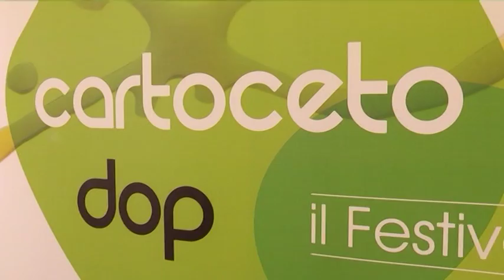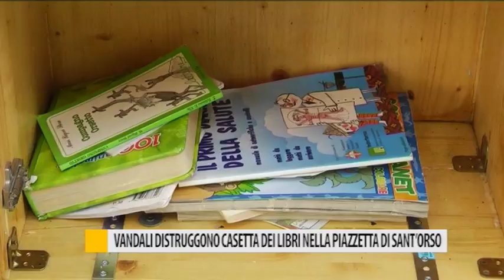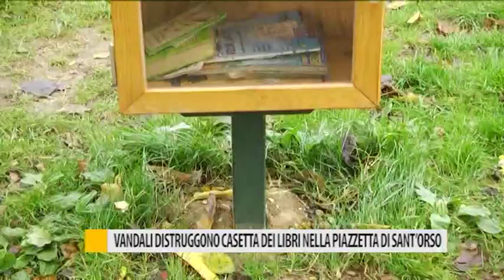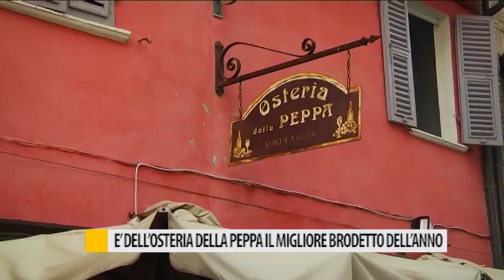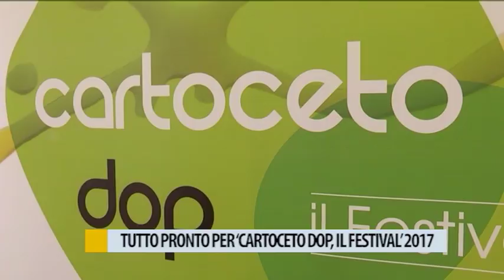Occhio alla NOTIZIA 3 novembre 2017